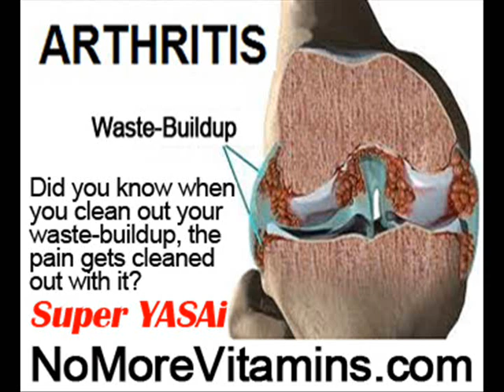Inflammation Of Joints Symptoms by NoMoreVitamins com